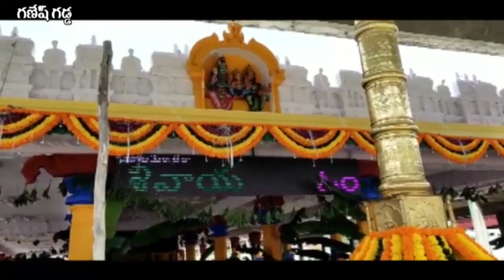గణేష్ గడ్డ | వార్షికబ్రమ్హోత్సవాలు పురస్కరించుకొని స్వామిని దర్శించిన కలెక్టర్ హన్మంతరావు || V2News